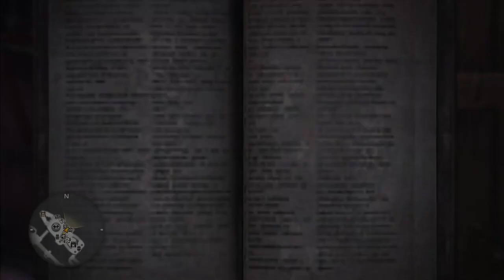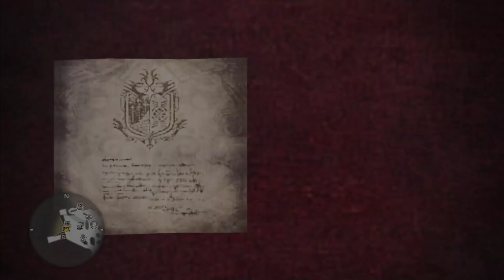HOW TO USE THE SWITCH AXE!? - Monster Hunter World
Trying to learn slower weapons in Monster Hunter World, starting off with the Switch Axe, one of the least talked about Weapons in Monster Hunter World. The Switch Axe seems pretty cool and versatile, similar to the Charge Blade, but I have a lot to learn.